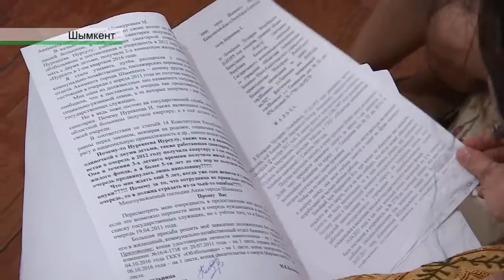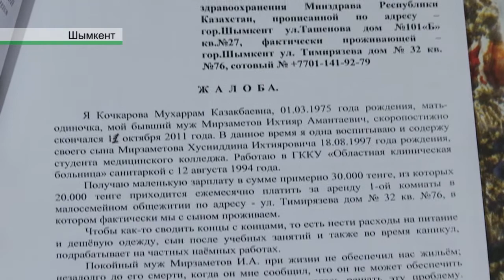ҮЙКЕЗЕГІНДЕГІ ТАҒЫ БІР ШЫМКЕНТТІК КӨЗ ЖАСЫН ТӨКТІ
Талай жылдан бері үй кезегінде тұрған  Шымкенттік тұрғын арнамызға арызын айтып  келді. Әуелде аз қамтылған отбасылар санатына үй кезегіне тұрған Мухаррам Кочкарова  екі жылдан бері өтініш беріп мемлекеттік қызметкерлер қатарынан баспаналы болуға ниет білдірген.  Алайда, екі жылдан бері өтінішін қалалық тұрғын үй қатынастарының мамандары қабылдамай сандалтқан. Жалдамалы пәтерді жағалап жүрген жалғызбасты ана кімнен көмек сұрарын білмей дал.